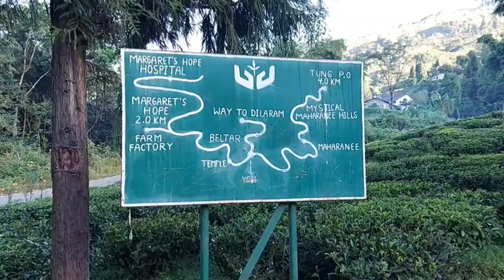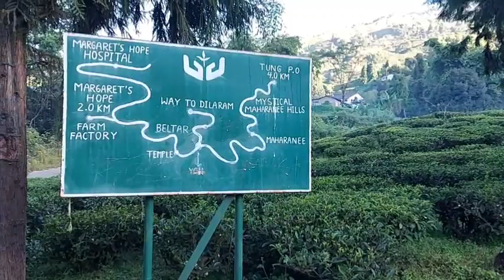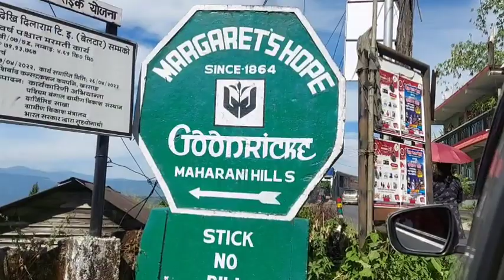Beltar resort / Offbeat tourist destination in North Bengal Himalayas surrounded by Tea garden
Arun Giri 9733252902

Darjeeling district
Kurseong tourist places
things to do in Kurseong
Darjeeling trip
Darjeeling road trip
Darjeeling tour video in bengali
Darjeeling bengali
Darjeeling video
 Darjeeling kaise Jaye
how to reach Kurseong
best time to visit Darjeeling
Darjeeling hill stations
Darjeeling west bengal
Darjeeling vlog
 Darjeeling cheap tour
Weekend tour from kolkata
Offbeat tourist destination in North Bengal

Beltar resort
Beltar
tourist places in Kurseong
Tourist Places in Darjeeling

your quaries

Why is Darjeeling famous?
which one is better Darjeeling or kalimpong?
is Beltar resort located near the city centre?
what food and drink options are available at Beltar resort?

pushpal explores

 Budget Tour Plan Tour
 Plan Tour guide
Weekend Gateways